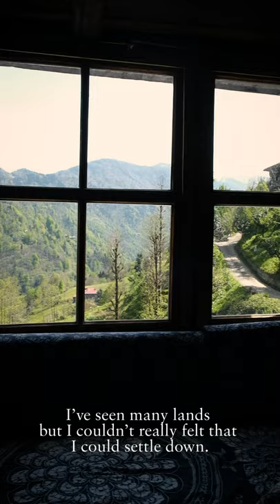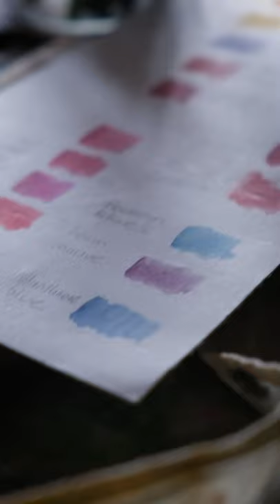Işık Güner for Misela - SS21 Misela Summer Collaboration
Marking the beginning of summer, we are pleased to announce our latest artist collaboration with Turkish botanical artist Işık Güner for three botanical artworks, created for Misela’s limited-edition collection.

Evoking eternal sentiments via three flowers Tulipa sprengeri, Rose, Bougainvillaea respectively, the collaboration pays homage to the three signature cities that are intrinsic to Misela’s story: Pera, Mayfair and Bodrum.